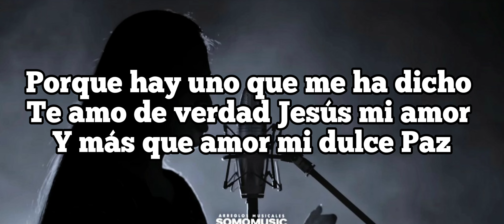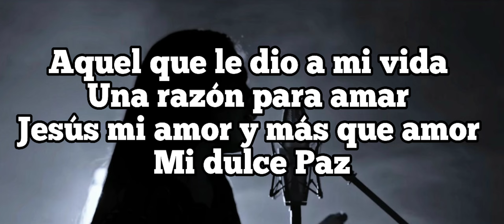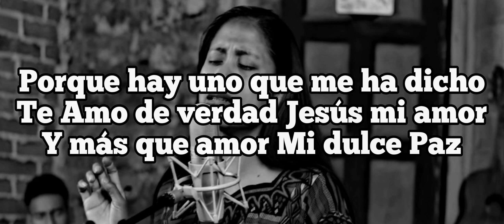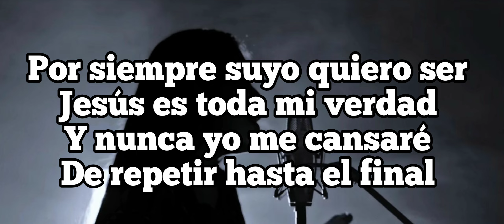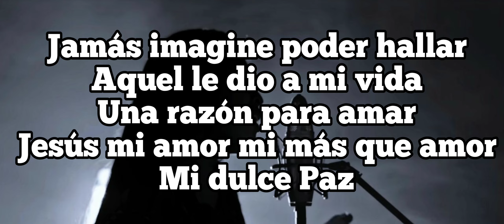Ana Gonzales | Tengo un nuevo Amor (letra) lyrics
El que lee este mensaje DIOS TE BENDIGA 🙏
si esta alabanza es de bendición para tu vida te invito a compartir

Ana Gonzales
Guatemala C.A

Video filmado por
©️Reservado por el canal